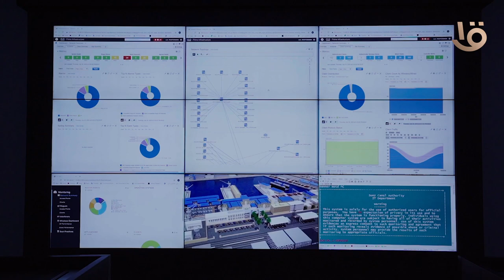الممرات اللوجستية تطوير القدرات اللوجستية للدولة المصرية